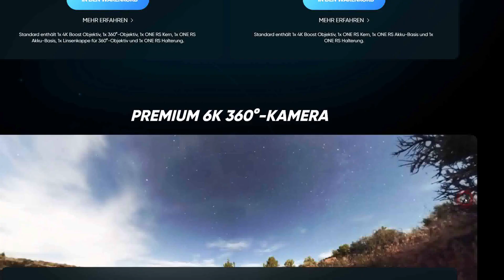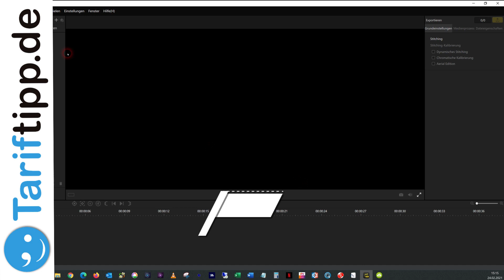Black Week INSTA360 | Rabatt-Aktion zur Insta360 ONE X2 und Insta360 ONE RS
Ab dem 18.11.22 und noch bis zum 30.11.22 gibt es bei Insta360 zur Black Week schöne Rabatt-Aktionen für die Insta360 One RS und Insta360 ONE X2. In diesem Video stelle ich diese beiden Kameras mit 360 Grad Funktionen kurz vor.